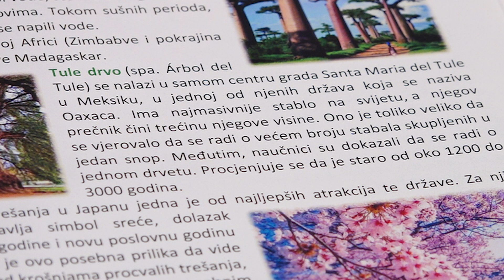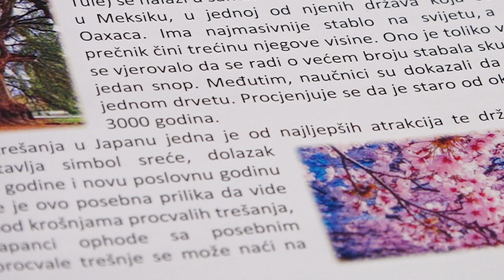LJUBIM TI JUTRO 13. APRIL 2023.